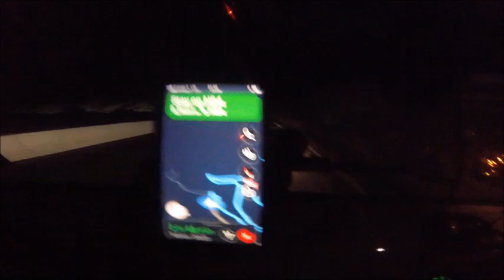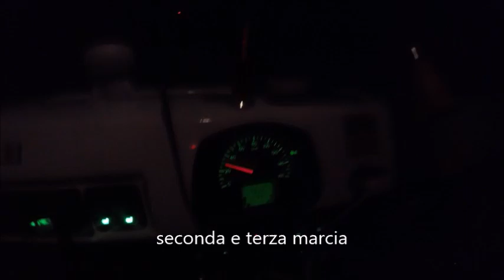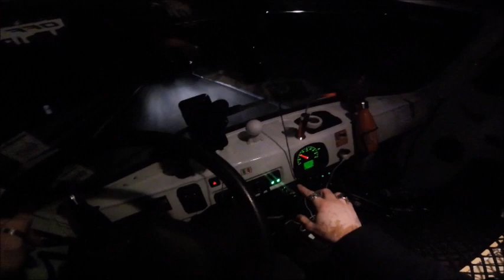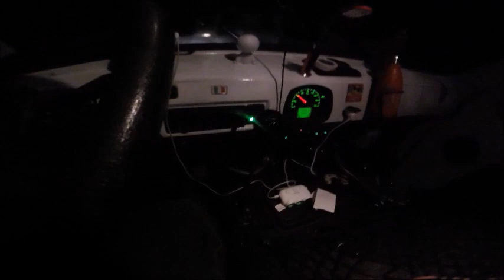all OK on the front UAZ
UAZ ANNIVERSARY, parte 2 del France to Italy